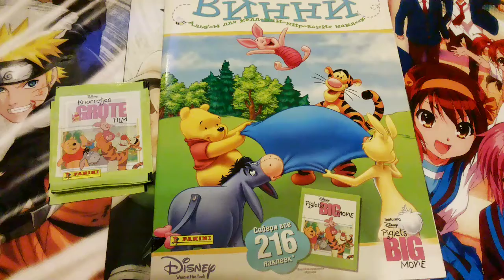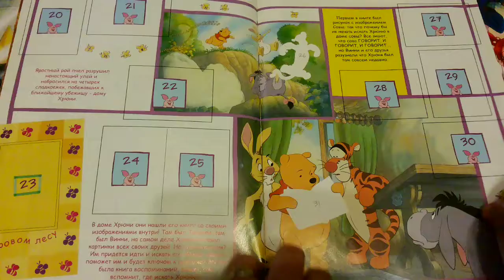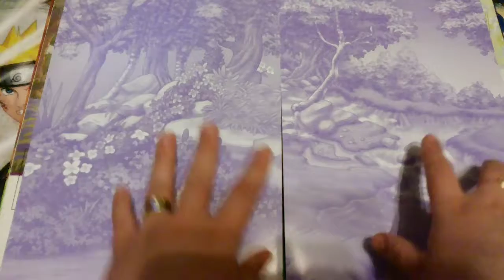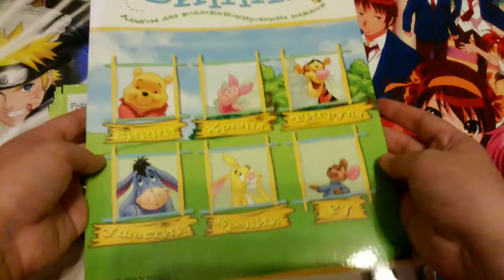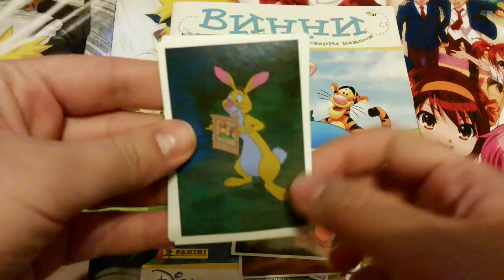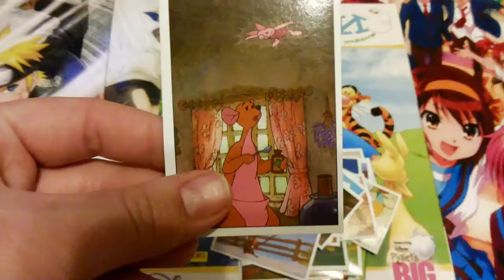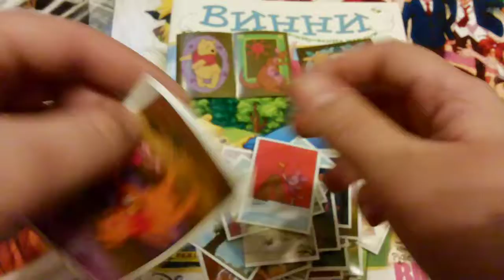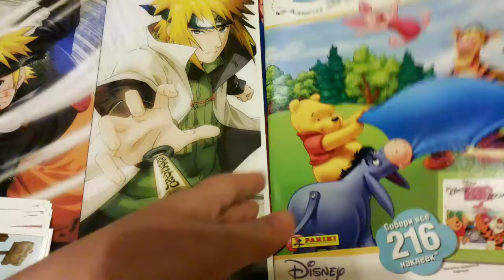PANINI Винни Пух №1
Новый альбом PANINI Винни Пух №1